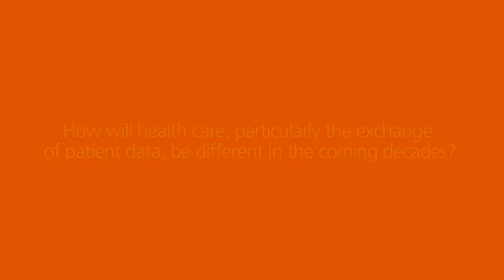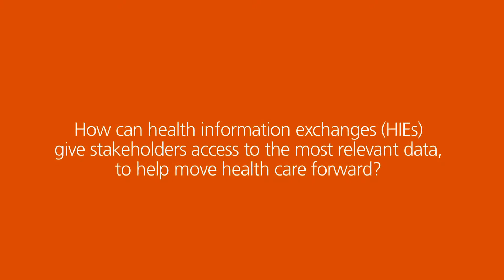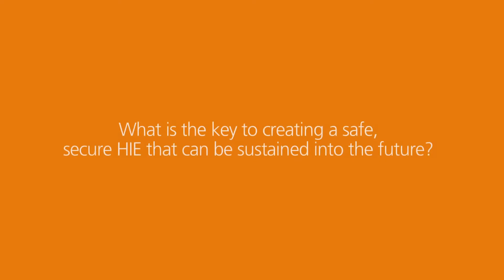Executive Discussion, Part II Building a Safe, Lasting Heal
In Part I of this video series, we explored workflows and physician alignment issues related to implementation of health information exchanges (HIEs). An HIE is a system that can support the secure exchange of health-related information within and across networks, creating interoperability in the health system. Adoption of HIEs is on the rise: More than 70 percent of chief information officers report that their hospitals participate in HIEs, according to a report from the Optum Institute for Sustainable Health.

As stakeholders across the industry work to implement and support HIE initiatives, HIE executives say safety, security and sustainability are of utmost importance. In Part II of this video series, the following HIE executives explain the benefits of HIEs and offer their ideas for creating safe, sustainable HIEs:

Experts in this video:
Deb Bass, executive director, Nebraska Health Information Initiative
Dick Thompson, Chief Executive Officer and Executive Director, Quality Health Network, Grand Junction, Colo.
Keith Hepp, CEO, HealthBridge, Cincinnati
Teresa Rivera, Chief Operating Officer, Utah Health Information Network
Sheldon Wolf, CPA, Health Information Technology Director, State of North Dakota